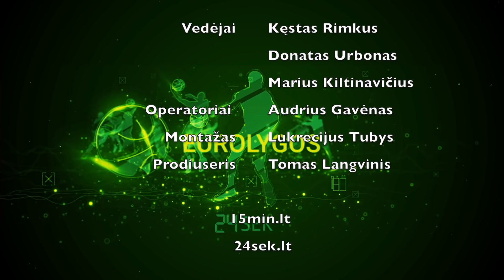„Eurolygos diena“: trys faktoriai, galintys nulemti 2-ojo susitikimo nugalėtoją (II)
„Eurolygos dienoje“ tęsiame ketvirtfinalio varžybų aptarimą su krepšinio treneriu Mariumi Kiltinavičiumi ir 15min sporto žurnalistu Kęstu Rimkumi. Pirmoje laidos dalyje aptarėme praėjusias rungtynes, o antroje - ko galima tikėtis iš ateinančių, kokių kozirių dar neišnaudojo abejos komandos ir kokie gali būti mačą lemsiantys faktoriai.